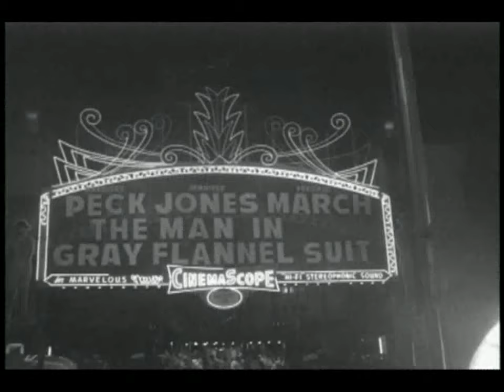Estreno de "El hombre del traje gris" ("The Man in the Gray Flannel Suit" premiere)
Asisten Gregory Peck, Shirley Jones, Marisa Pavan, Jean Pierre Aumont, Dana Wynter, Anita Louise, Rosalind Russell, Fredric March, Lee J. Cobb